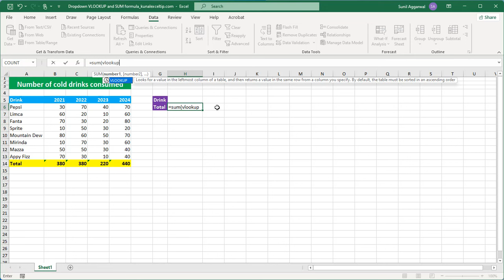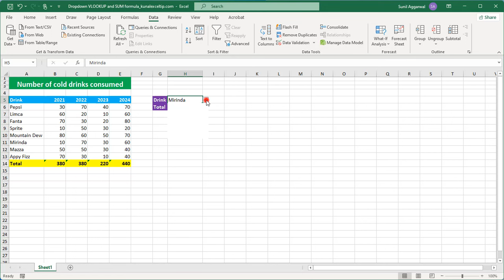Excel dropdown VLOOKUP and SUM formula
In this tutorial, you will learn how to dropdown VLOOKUP and SUM formula in Excel.